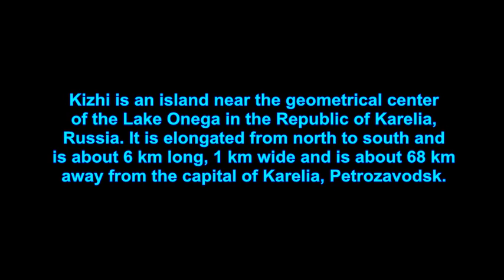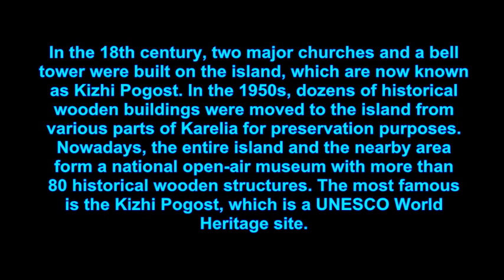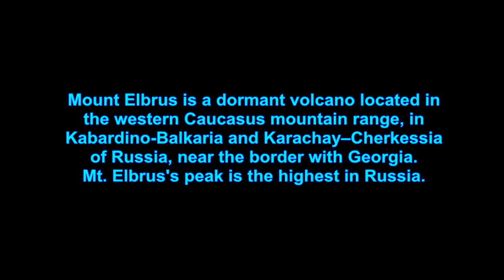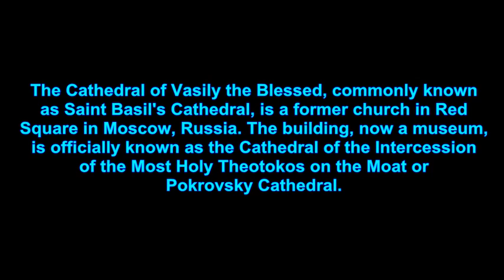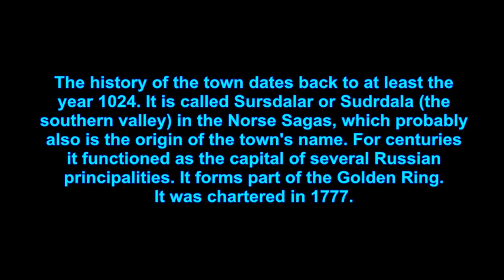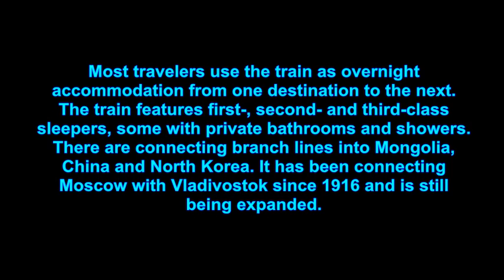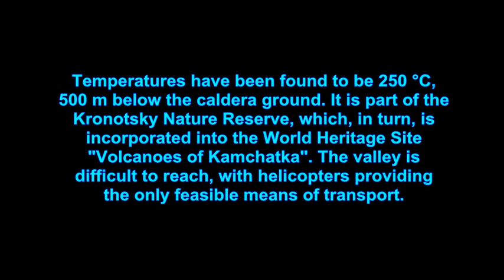TOP TEN PLACES TO VISIT IN RUSSIA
top ten tourist spots in Russia